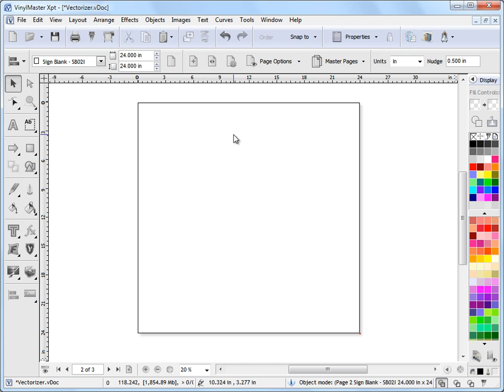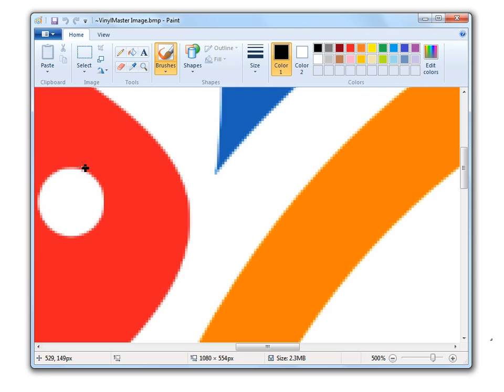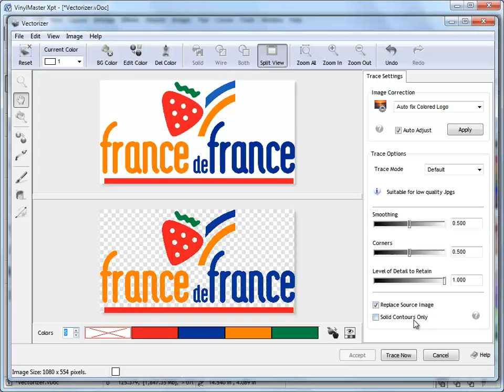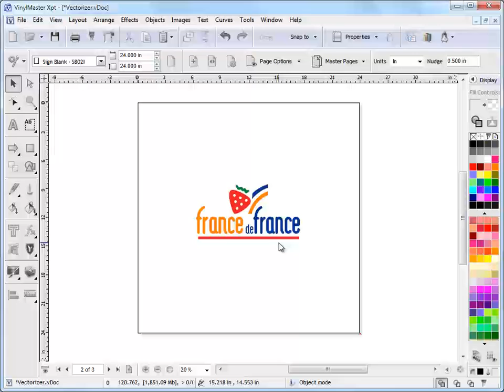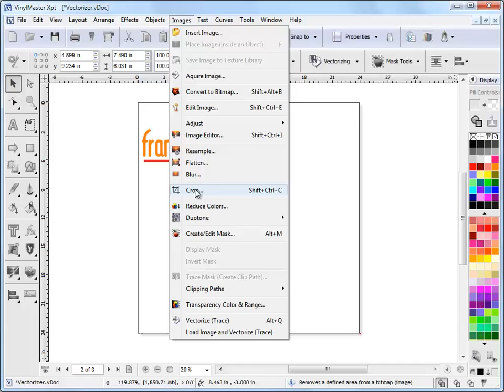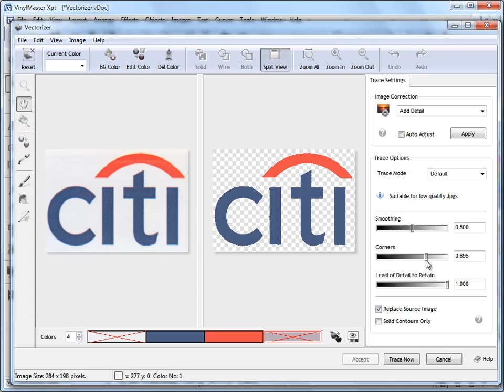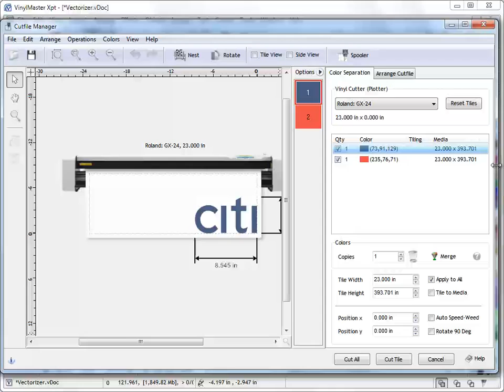Introduction to the Vectorizer in VinylMaster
Where and how to work with the Image Vectorizer in VinylMaster